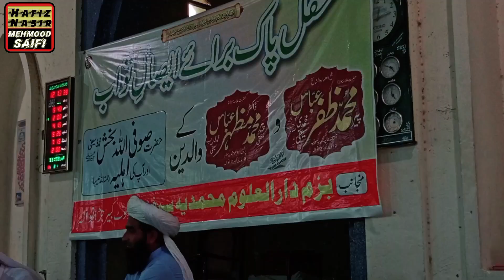peer Muhammed zafar Abbas Muhammedi saifi sab || saifi mehfil jaranwala | Hafiz Nasir mehmood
دارالعلوم محمدیہ سیفیہ جڑانوالہ

peer zafar abbas Muhammedi saifi official
Peer archi mubarak

Peer mian muhammad hanfi saifi

peer zafar abbas saifi

Peer zafar

Zafar abbas siafi

Baba noor saifi

nawaz siafi

naeem zia saifi

Shaid azad

Muhammad azhar iqbal saifi

Hamad raza saifi

usman haider saifi

saif ul allah

Mosan ijaz muhammedi saifi

mufti basheer saifi

peer naseer ul din

Peer Mian asif muhammedi saifi

peer wajad ur Rehman baghdadi

niazi manu dar ka da mera he peer lasani

Samar abbas attri

Ghulam mustfa Qadri

chlo aqsa ma tm ko ma dekhao